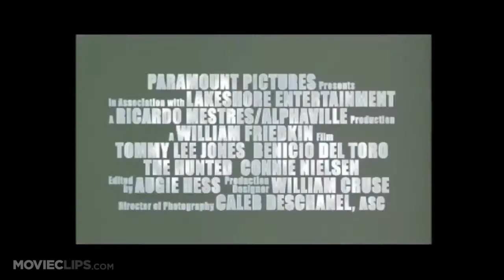Hunted edit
little edit for my old mate ross barry, miss you bud :)